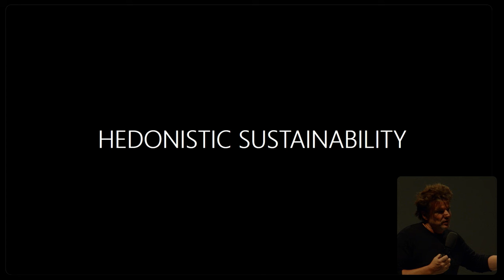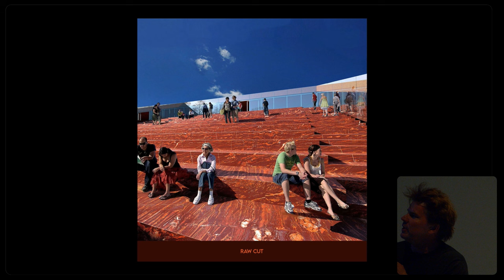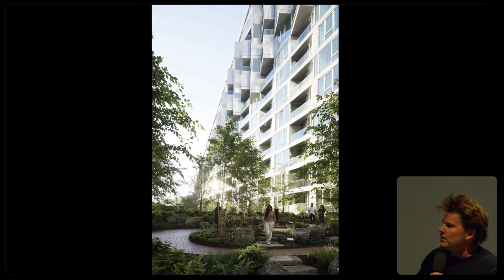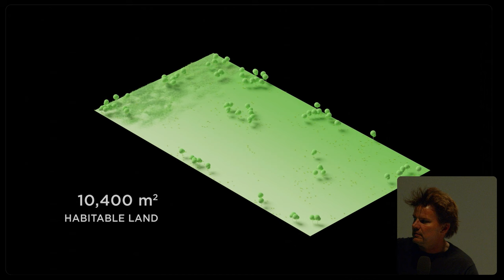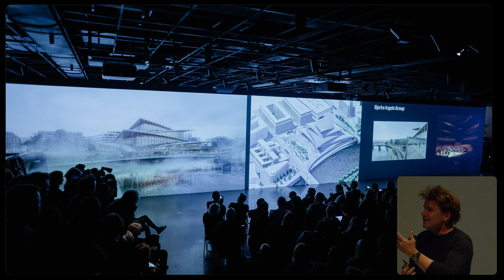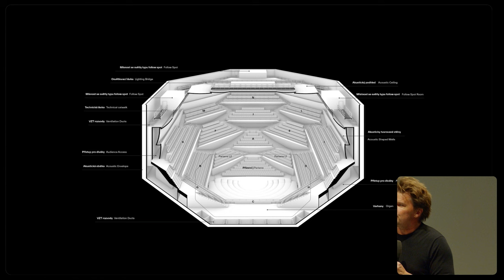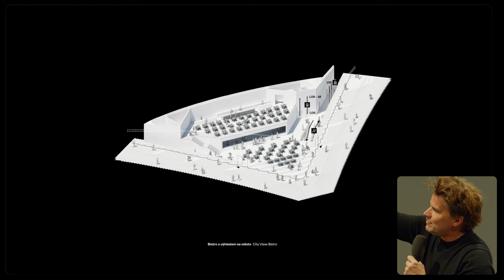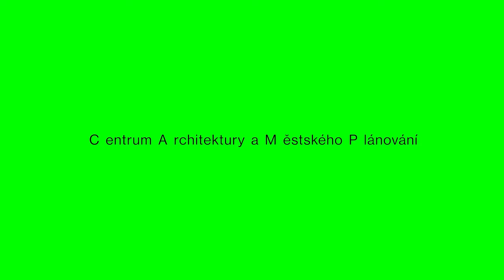Urban Talks: Bjarke Ingels ⎮ From LEGO House and Masterplanet to Vltava Philharmonic Hall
3:18 - Bjarke Ingels starts
53:45 - Vltava Philharmonic Hall
1:17:36 - Q&A with an audience

🇨🇿 Dánská architektonická hvězda, zakladatel studia BIG, a také jeden z tvůrců nové pražské Vltavské filharmonie – to je Bjarke Ingels. Už ve svých 27 letech spoluzaložil první ateliér a o čtyři roky později začal budovat svoji vlastní značku BIG.

S tou se proslavil například díky návrhu Amager Bakke v Kodani, elektrárny, která vyrábí energii z odpadu a zároveň její fasáda slouží ke sportovním aktivitám jako lezení nebo lyžování. Právě veřejný prostor a hra je pomyslnou výkladní skříní studia, snad nejznámějším příkladem je městský park Superkilen z roku 2012 který oživil tehdy vyloučenou čtvrť Nørrebro. První významnou pražskou stavbou od studia BIG by se tak měla stát Vltavská filharmonie. Bjarke Ingels do Prahy přijede promluvit o výstavbě této nové pražské dominanty.

🇬🇧 Danish star of architecture, founder of BIG studio, and one of the creators of the new Prague Vltava Philharmonic—that's Bjarke Ingels. At 27, he co-founded his first studio and four years later started building his brand BIG.

He became famous for designing the Amager Bakke in Copenhagen, a power plant that generates energy from waste and also has space on its facade for recreational activities such as climbing and skiing. It is public space and playfulness that are the studio's trademarks, perhaps the most famous example being the 2012 urban park Superkilen, which revitalized a then-excluded neighborhood of Nørrebro. The Vltava Philharmonic Hall is set to become the first major Prague building by BIG, and Bjarke Ingels will come to Prague to talk about the construction of this new Prague landmark.